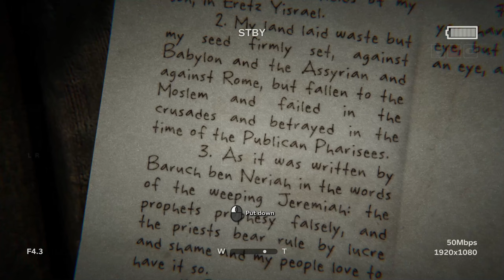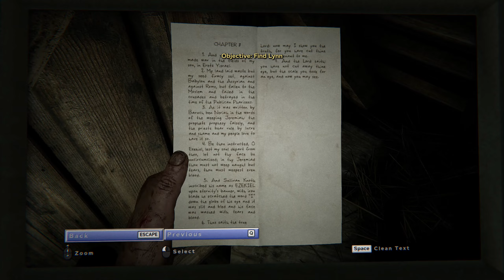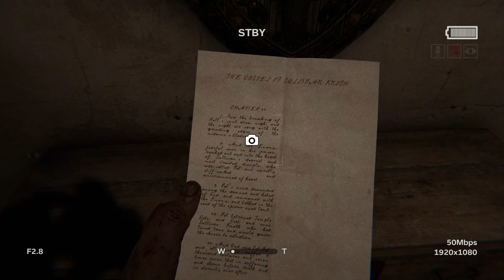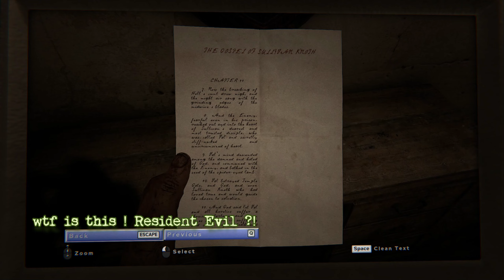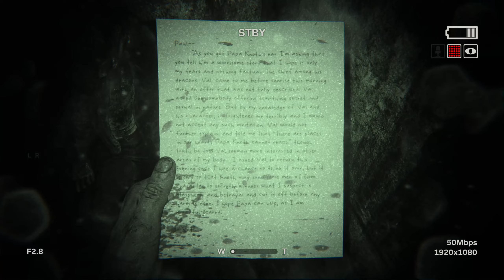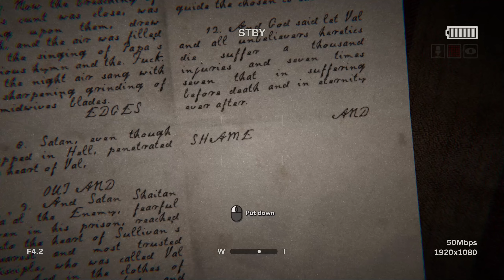Outlast 2 Let's Play #2 Here comes Val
Welcome to episode #2 of the chapter, "Genesis". Blake searches for Lynn while evading the villagers at all costs. Eventually, he finds the compound where the crazed villagers are performing rituals at Papa Knoth's sermons. While things were getting better for Blake, comes Val and send Blake back to square one. Who is this Val? Come see for yourself!
Enjoy my gameplay and impressions through caption commentary and "Do Wear your Headphones."

▬▶Recordings/Documents▬▬▬▬▬▬▬▬▬▬▬▬
01:04- Knoth's Gospel (Document)
09:42- Visions Come (Document)
10:16- The Compound
11:47- New Gospels Part 1(Document)
15:08- Val's Secret (Document)
18:05- New Gospels Part 2(Document)

Initial release date: 24 April 2017
Developer: Red Barrels
Writer: J. T. Petty
Series: Outlast
Publisher: Red Barrels
Mode: Single-player video game
Platforms: PlayStation 4, Xbox One, Nintendo Switch, Microsoft Windows

00:00 -Recap
01:04- Find Lynn
10:16- The Compound
22:50- Here comes Val
26:37- Outro

PC Specs:-
Case: Cooler Master MasterBox K501L ARGB
Motherboard: Gigabyte B550M DS3H AC(rev. 1. x)
CPU: AMD Ryzen 5 5600X
VGA: Colorful GEFORCE GTX 1050Ti 4Gb
RAM: 16Gb@3200mhz Corsair Vengeance LPX
1x WD NVMe SSD 250Gb
1x HDD 1Tb
PSU: Cooler Master MWE 450 Brozne V2 230V 80 PLUS
Monitor: BenQ 22" Full HD LED 60Hz